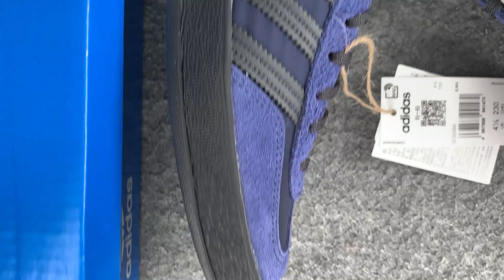ADIDAS GAZELLE INDOOR HIKARI SHIBATA NIGHT INDIGO IH9986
- Colorway:NIGHT INDIGO/NIGHT GREY/DARK BLUE

- Release Date:06/01/2024